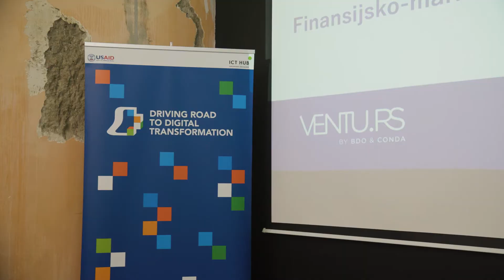Promo video: Finansiranje preduzeća kroz crowdinvesting / ICT Hub, 11.03.2020.